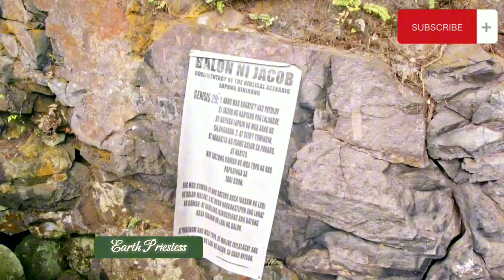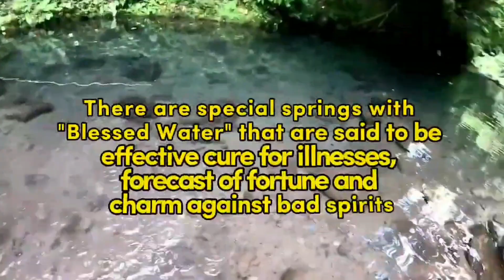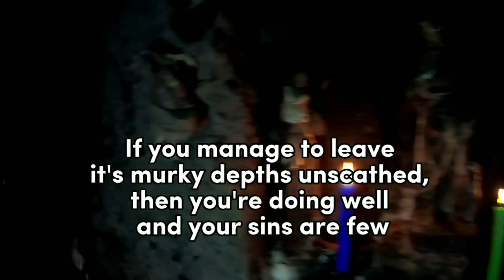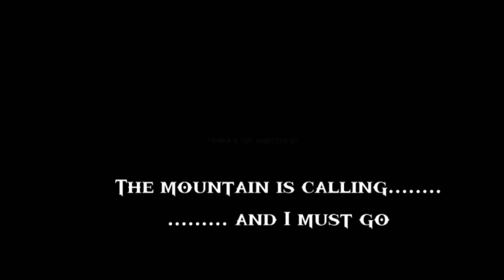The Mystical Mt. Banahaw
Spiritually mystical, Mt. Banahaw is said to be a source of psychic energy which reportedly heal physical and spiritual problems. Because of this, religious visitors such as mystics, faith healers, hermits and pilgrims flock the sacred mountain all year round, but mostly during Holy Week.
"The mountain is calling." The reason why you are here watching this may be because you feel it too.